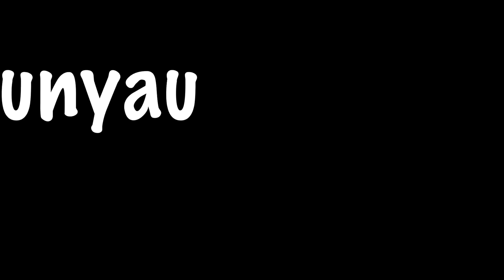ARSENE WENGER AKUBALI MZIKI WA SIMBA/"AL AHLY WALIPOTEANA WALIVYOFUNGWA BAO LA PILI"